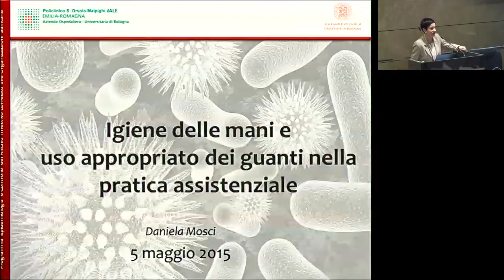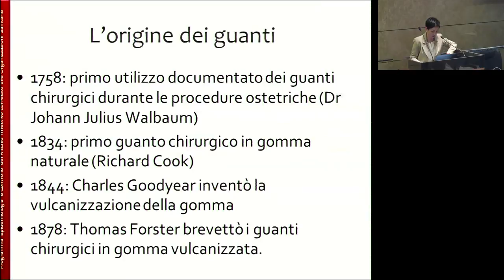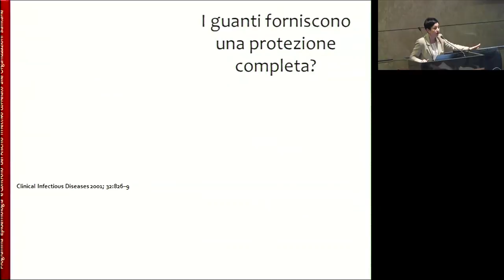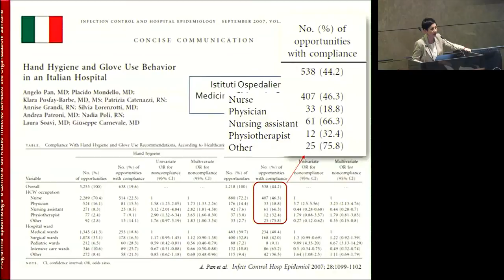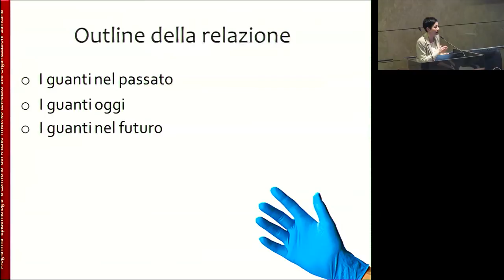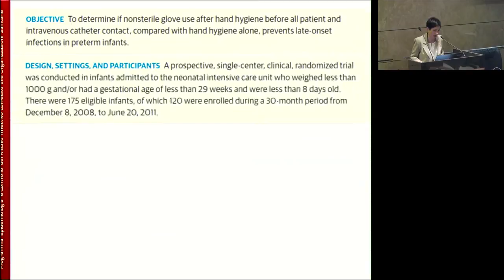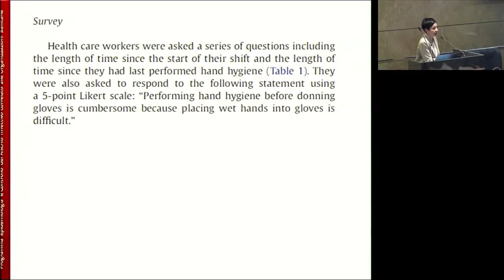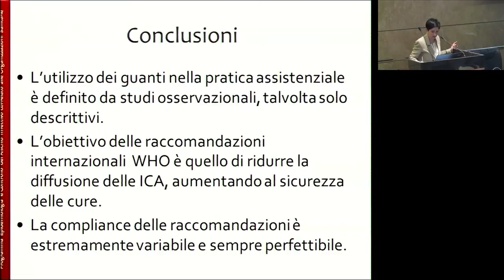Daniela Mosci - Azienda osp. univ. Sant’Orsola-Malpighi, Bologna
Intervento al Convegno "Igiene delle mani: il biglietto da visita di una sanità più sicura" Bologna, 5 maggio 2015